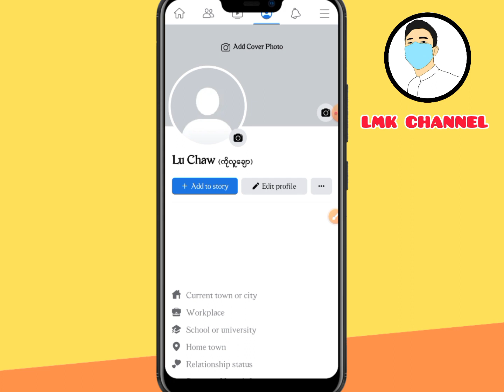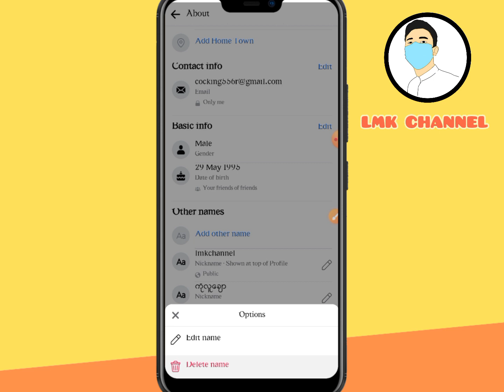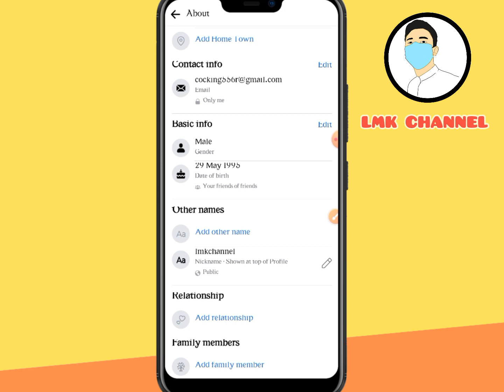Facebook ProfileမှာNicknameအလှထည့်နည်းlmkchannel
Facebook ProfileမှာNicknameအလှထည့်နည်း